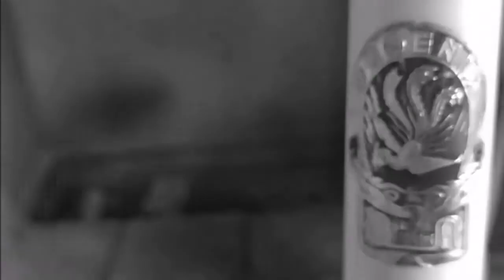RESTORASI SEPEDA MINION FULL "Dari Nol Hingga FinisinG"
Restorasi Sepeda Minon Full dan sangat Mudah juga Simpel, mulai dari NOL sampai FINISNING. Selamat menikmati dan jangan lupa SUBSCIBE, LIKE dan SHARE.